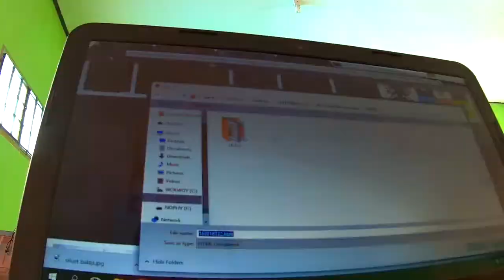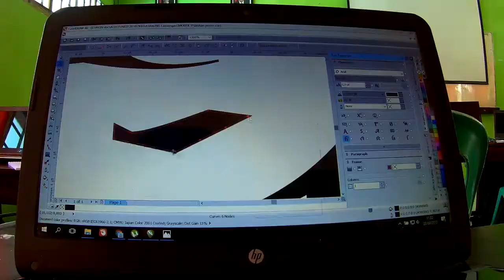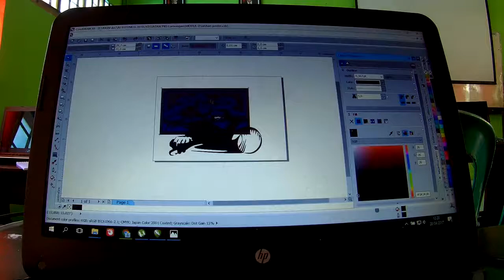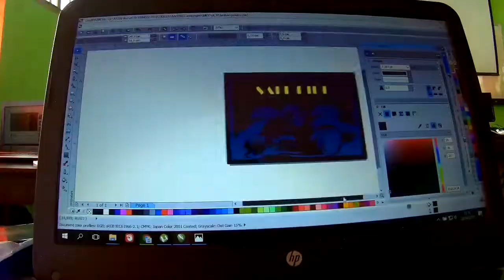Time lapse vector line art using Coreldraw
Time lapse the process of learning vector line art using coreldraw. It took 3 hours to complete the drawing i took randomly on internet for  digital drawing class.
The timelapse captured 1 image per second.

for the purpose of learning coreldraw and not for commercial purpose